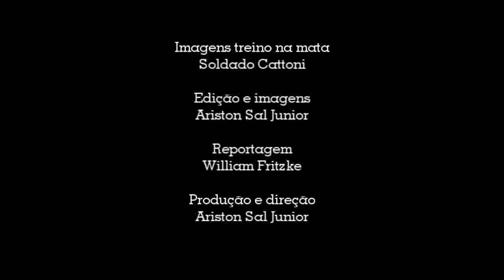Policiamento com cães do 14º Batalhão em Jaraguá do Sul